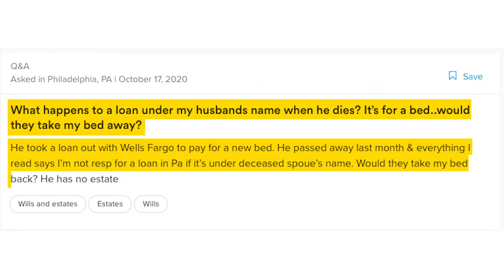Can Wells Fargo take my bed?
What happens to your husband's loans when he dies? Are you responsible for paying them off?

Unless you are a co-signer on the debt, then it is not your responsibility, since it will be paid off his estate. However the details depend on the type of debt that he has.

Learn more about it in today's video!